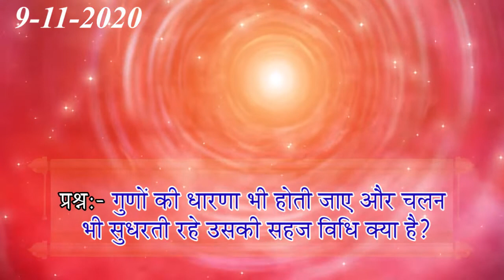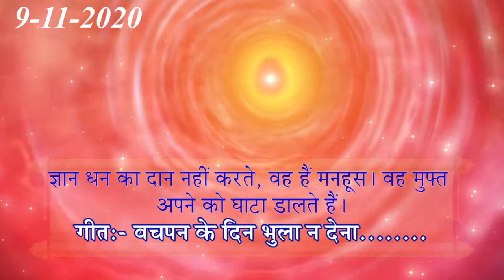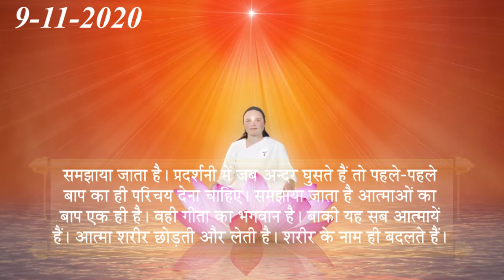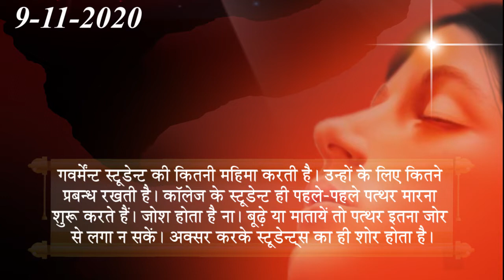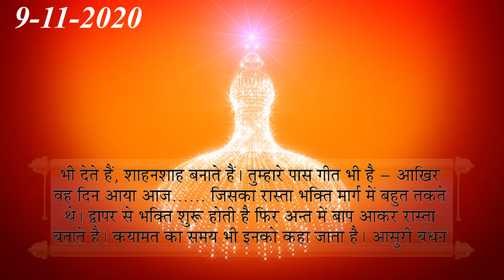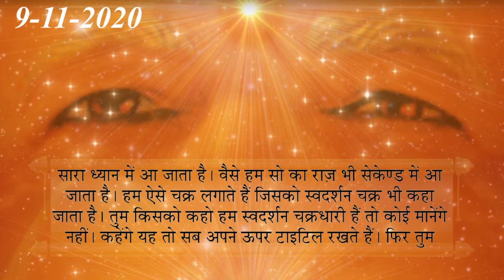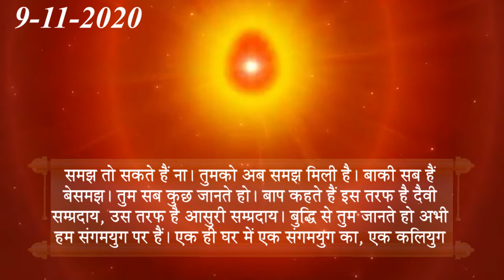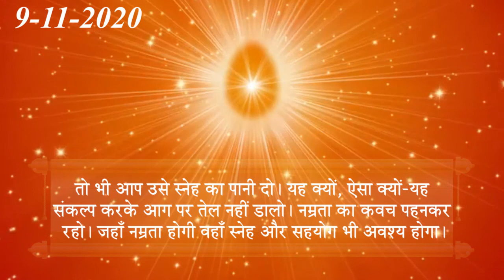स्नेह का चमत्कारिक प्रभाव-08/11/2020/आज की मुरली/Aaj ki murli/Madhuban Murli-Ruhani Udaan Madhuban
रूहानी उड़ान मधुबन चेनल ब्रह्मकुमारिज मुख्यालय का अधिकारिक चेनल है |यज्ञ के समर्पित व वरिष्ठ भाई बहनों के व्याख्यान व मुरली इस चेनल पर उपलब्ध होगी | इस चेनल का लक्ष्य सर्व को अद्यात्मिक मार्गदर्शन देकर स्व जाग्रति व नैतिक मूल्यों का विकास कर आत्मनिर्भर बनाना है |सत्य ज्ञान परमात्मा का सत्य परिचय दे उनसे सम्बध जुड़ाना है जिससे शक्तियों व दिव्य गुणों का विकास कर मानव प्रगति के पथ पर अग्रसर हो |सुखमय व शांतिमय जीवन व्यतीत करे |